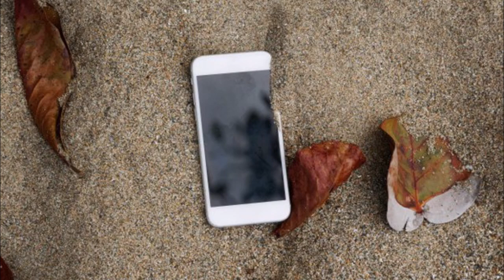ฤดูที่แตกต่าง - BOY